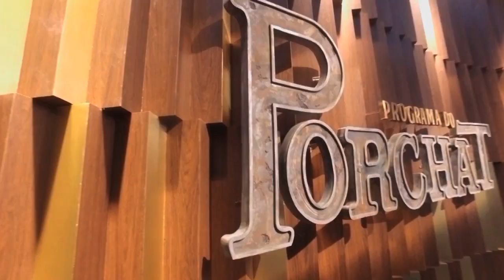EXCLUSIVO! “Foi uma experiência única”, diz Luiz Fernando Guimarães sobre Porchat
Depois de bater um papo com o apresentador e até contracenar com Porchat, o ator Luiz Fernando Guimarães falou sobre a experiência nos bastidores do programa.